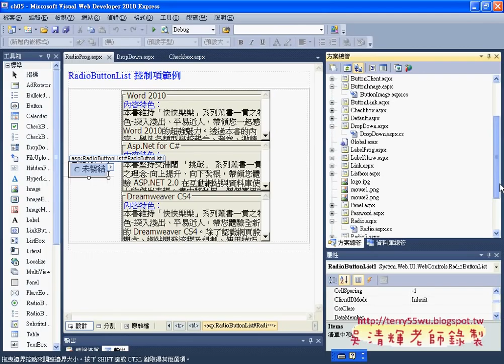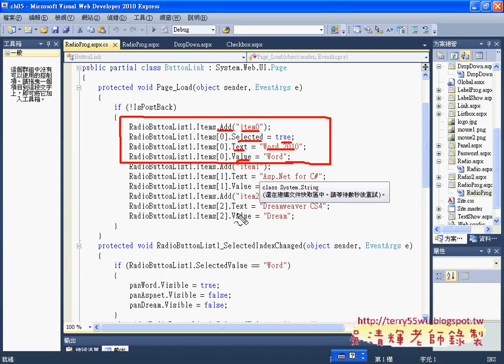05以程式新增 RadioButtonList 控制項項目Asp.net C#教學 吳老師提供)